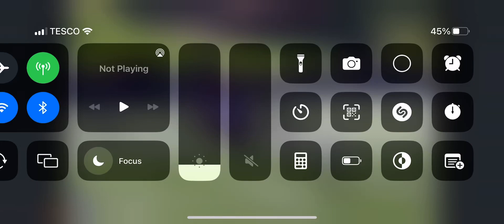30 September 2022